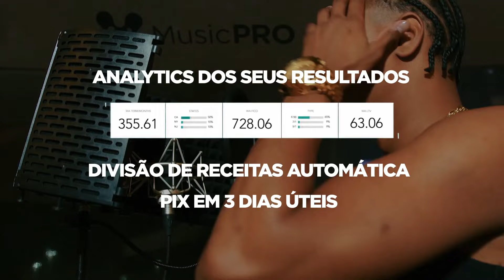[A DECISÃO!🏆] MOZE e DRY vs SAULIN e ROBBZIN - Pré Fase | Mar de Monstros -T1E1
1ª Temporada de 2024 do Mar de Monstros